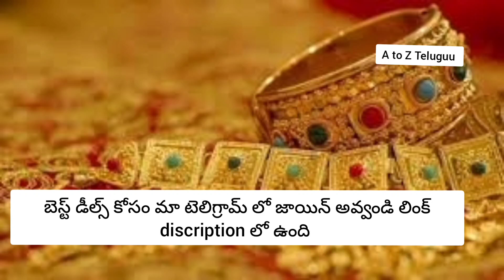గోల్డ్ ఖత్రనాక్ వార్త Today gold rate|Today gold rate in Hyderabad